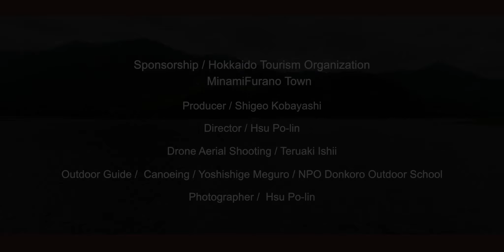南富良野カヌーイング夏 Minamifurano Canoeing Summer